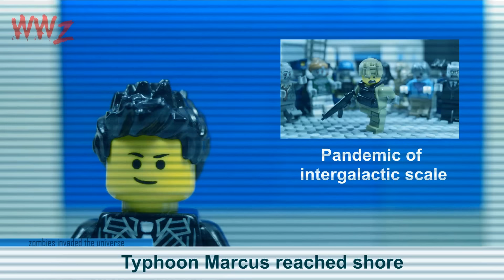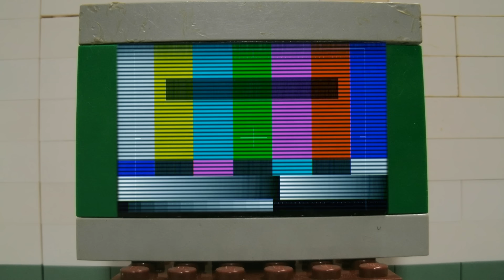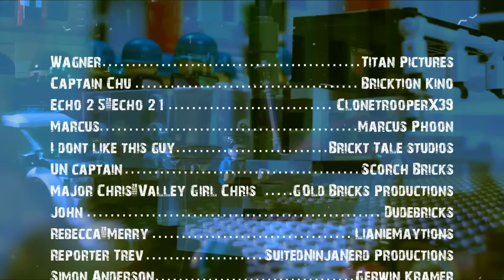Lego Zombie: The Outbreak 3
The series continues with part 3. A Lego brickfilm stop-motion about a zombie outbreak, the third part of the Lego Zombie Outbreak series, which all started with a laboratory far away from society  were scientists tried to create an new biological weapon, called specimen Z but things didn't  go as planned as soon  the world began to crumble from the great outbreak turning minifigs into mindless zombies.
Yet another Brickfilm about a zombie outbreak and the futher collapse of society as we know it. Unlike the previous parts this part will be slightly different.

►Notes:
-Some scenes and lines are based on various movies as a homage to the zombie gerne.
-The reason why it looks that the soldiers have terrible aim, is the fact that the didn't hit the infected in the head and that they came in hordes.
-The reason why heavy mashine guns and explosives are rarely use is because the body parts and blood will spread everywhere, infecting more people.

Movement Proposition
Volatile Reaction
Dark Fog
Trio for Piano, Cello, and Clarinet
Teller of the Tales
Crypto
Immersed
Medusa
Clash Defiant
Vanes
In a Heartbeat
Penumbra
Deep Haze
Earnest
Wounded
Darkness is Coming
Urban Gauntlet
Ghostpocalypse - 7 Master
Hush
Gustav Sting
Exciting Trailer
Undaunted

►Custom weapons and gear are provided by BrickiZimo/BrickArms

►Custom Tanks and kits are provided by Brickmania.com

►Special Guest Voices:
As ''Wagner''

As Captain Chu

As Echo 2-1/Echo 2-5

As Marcus

As ''I don't like this'': guy
As UN captain

As: Major Chris/Valley Girl Chris

As ''John''

As ''Shawn''

As ''Rebecca''/Merry

As ''Reporter Trev''

As ''Simon Anderson''

As ''UN soldier #3''

As ''Hajime Onada'' (Banzai guy)

As reporter S

As reporter SQ

As Reporter G